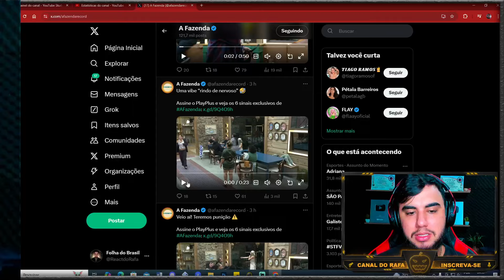DEBOCHOU LEGAL DO ZÉ LOVE!!! Luana entra na casa e dança na cara do Zé Love após punição | A Fazenda